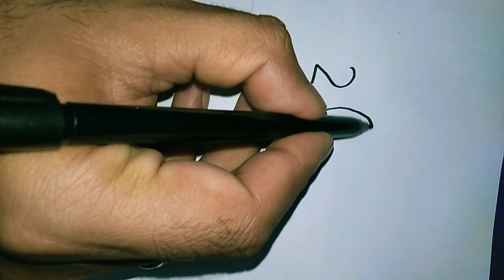How to draw a cat step by step